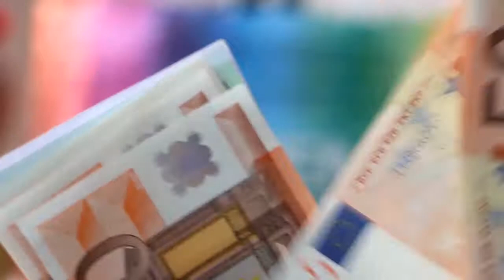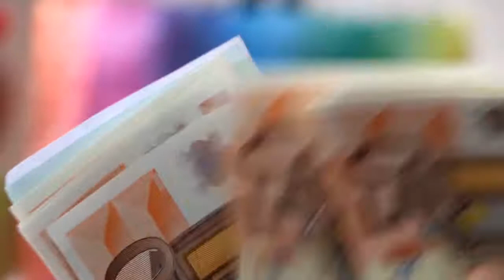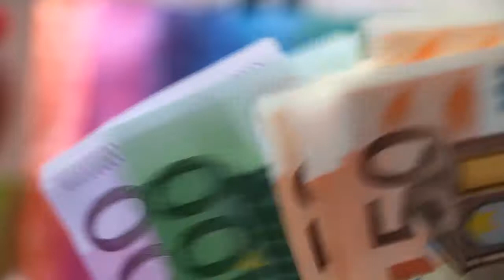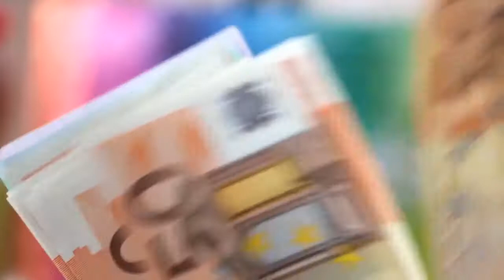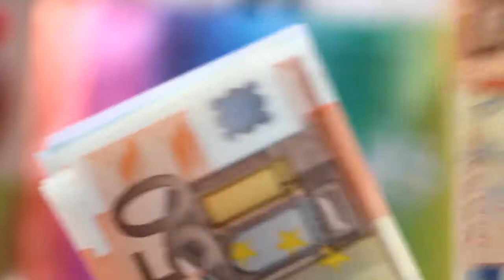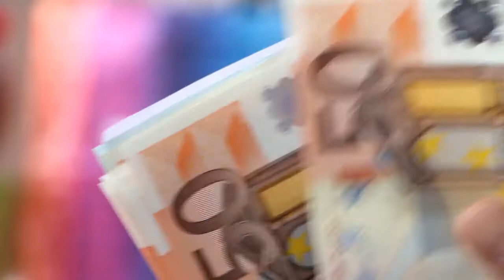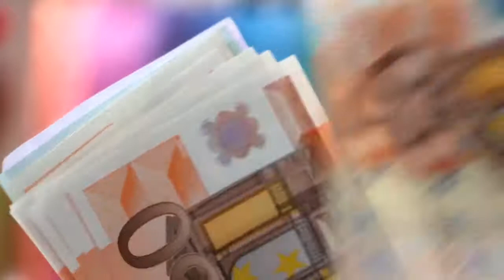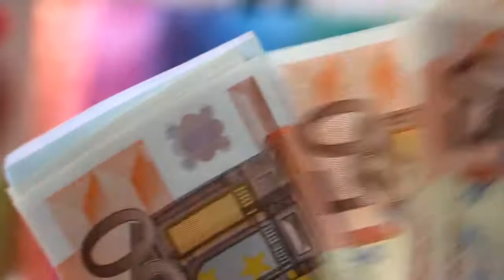10 MINUTES TO GET NEW JOB ! SUBLIMINAL AFFIRMATIONS BOOSTER! REAL RESULTS DAILY!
10 MINUTES TO GET NEW JOB ! SUBLIMINAL AFFIRMATIONS BOOSTER! REAL RESULTS DAILY!

Do you desire to have a new job fast? Can you imagine getting a job in a place that you would enjoy?
Are you tired of listening to the same subliminal channel without getting any significant results? Would you like to get results 10x Faster?

Affirmations include -
I am manifesting my dream job.
I am always open to new opportunities to find my dream job.
I am highly confident in myself and in my abilities to perform my dream job.
I am doing my work in the best possible way and I am richly rewarded for it.
I run a great business and my team are great workers.
I have found the right work for me, at the right place, and I work with people I like.
I love and enjoy my work.
I am working at a job I love and enjoy, and which is bringing me a lot of money.
I am attracting into my life the best and most suitable job for meI am getting subliminal results right now at this moment!
I am noticing amazing subliminal results right now at this moment!
I am getting super fast results by listening to these hidden affirmations!
I am receiving all of these subliminal affirmations straight into my subconscious mind.
I am worthy of doing a job that I love.
I clear my dream job interview easily and effortlessly.
I am attracting a positive job environment.
I am working happily and positively with everyone at my dream job.
Every career move that I make turns out to be a magical experience.
I am a career magnet – I am attracting excellent job prospects all the time.
I am attracting the right work into my life.
It is so easy and fun to find a good job.
A successful company has offered me a great job.
The door to a new and good work is opening for me now.
I am working in a place I love and I am receiving a high salary.
I am a successful entrepreneur. I recognize opportunities and use them wisely.
My subconscious mind is being penetrated with 1000's of subliminal affirmations right now at this moment!
My subconscious mind is accepting 1000000's of subliminal affirmations right now at this moment!
My subconscious mind agrees to speed up my subliminal affirmations right now at this moment!
I am being paid very well to do an exciting and rewarding job.
I am now attracting the perfect career for my talents.
I am so happy and grateful for the new Dream Job that I have found.
This subliminal results booster is producing amazing results right now at this moment!
This subliminal results booster is working so fast right now at this moment!
This subliminal results booster is clearly working right now at this moment!
I am getting results right now at this moment!
I have all the knowledge and skills to perform at my Dream Job.
I have a magical vibration to work happily in my dream job.
I am attracting only positive outcome at my new job.
I find it easy to network with others
The Universe is making all the perfect arrangement for my dream job.
My ideal employment is coming to me right now.
I am noticing results right now at this moment!
I am seeing results right now at this moment!
I love penetrating my subconscious mind with these powerful subliminal affirmations!
I am working in a wonderful workplace with wonderful people.
I am working at my dream job.
I have found a lucrative work which I enjoy doing.
My affirmations are attracting to me the work I love doing
People are constantly asking my company to work for them and are rewarding me plentifully.
I deserve to work in a dream job.
I have found my dream job.
I am well-paid and having a rewarding job.
I am happy to work with a good boss and great team-mates.
Everyone around me is helping me to go from success to success at my dream job.
My new chosen career offers great freedom and reward.
The universe is leading me to my dream job.
This subliminal affirmations booster works great on me!
I am getting amazing results now!
My results are incredible!
I am getting results super fast now!
The results I am getting are super amazing!
The work that I am doing is highly appreciated and it is bringing me more money.
I am attracting an opportunity for a wonderful and well-paying job.
I work at a workplace that I love, and which gives me satisfaction and good money.